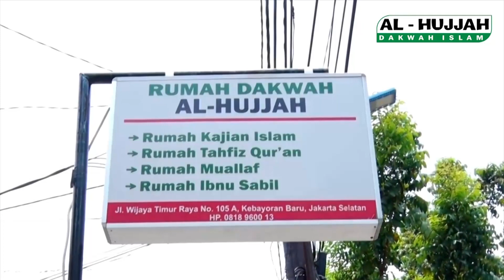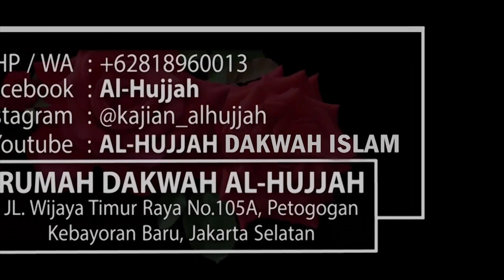Setan Terbaik & Paling Berprestasi Dalam Menggoda Manusia || Ust. Abu Jundi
YUK SALURKAN PERPANJANGAN KONTRAKAN RUMAH DAKWAH AL-HUJJAH

Untuk Periode 1/12/2022 - 1/12/2023 sebesar Rp. 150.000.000,- per tahun..

Semoga Menjadi Amal Jariyah Yang Terbesar dengan Tersebarnya Ilmu Yang Bermanfaat.